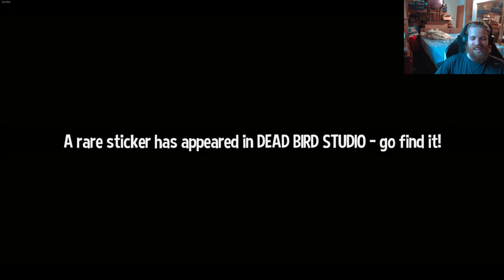WHY IS THERE A VOLCANO?!?! (A Hat In Time Ep4)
Hi everyone, hope you guys enjoyed Ace Says Hi as he continues his adventures in the world of A Hat In Time! This time, stopping a volcano and opening the Golden Vault! Will Mafia Town accept their new found hero or will they reject her as they did before?

A Hat in Time is a platform game developed by Danish game studio Gears for Breakfast and published by Humble Bundle. The game was developed using Unreal Engine 3 and funded through a Kickstarter campaign, which doubled its fundraising goals within its first two days.